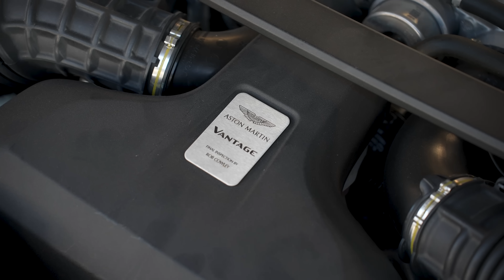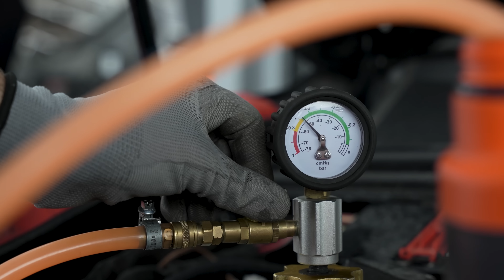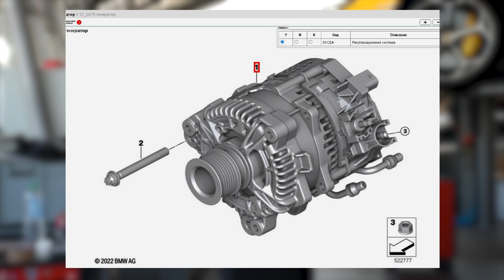#106 | Mansory убили Lamborghini Urus? | Литые коллекторы BMW | Проводка Mitsubishi 3000GT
Еженедельный выпуск Level Performance №106

В этом видео:

00:00 Интро
00:16 Lamborghini Urus Mansory: Демонтаж двигателя
02:21 Mercedes-Benz GLE63 AMG: Обслуживание
04:34 Porsche 911 Turbo: Викторина
05:39 Lamborghini Urus Mansory: Дефектовка двигателя
08:00 Lamborghini Urus Mansory: Сравнение выхлопов
11:27 Aston Martin Vantage: Обзор
15:07 Mitsubishi 3000GT: Изготовление проводки
15:47 Lamborghini Urus Mansory: Система охлаждения
19:18 BMW M440i: Замена роликов
21:10 BMW S63: Литые впускные коллекторы с топливной рейкой
23:11 Lamborghini Urus Mansory: Новая выхлопная система
24:42 Land Rover Range Rover: Космолёт
25:12 Lamborghini Urus Performante и Audi RSQ8: Проверяйте масло
26:17 Lamborghini Urus Mansory: Обслуживание тормозов и диагностика

Level Media 2024 @moramzin @gvsilin
Съемка: @pshenichnik.off @great_view_reels
Монтаж: @pshenichnik.off
Обложка: @911vulkan